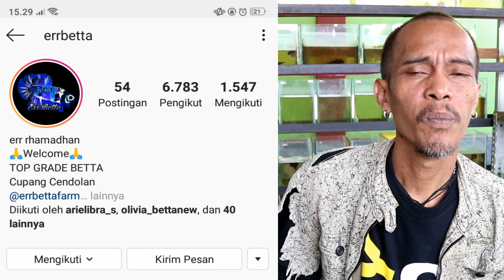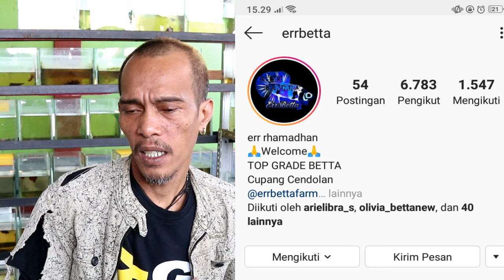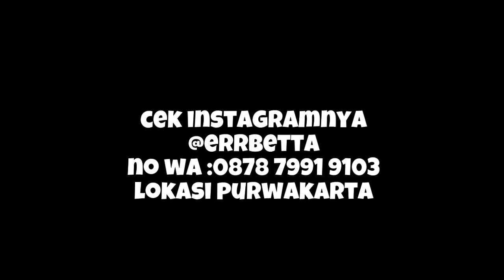IKAN CUPANG BLACK SHADOW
INFO:
IKAN INI MASUK DALAM JENIS BLACK SHADOW TAPI KEBANYAKAN PEMULA DI PERDAGANGAN BISA SAJA MENYEBUTNYA
VAMPIRE, GORDON, AVATAR, SESUNGGUH NYA JAUH DARI ITU
INI IKAN BLACK SHADOW YANG MASIH SATU JENIS SAMA BLACK SAMURAI ATAU BLACK MAMBA
TOLONG DI PERHATIKAN YAH.